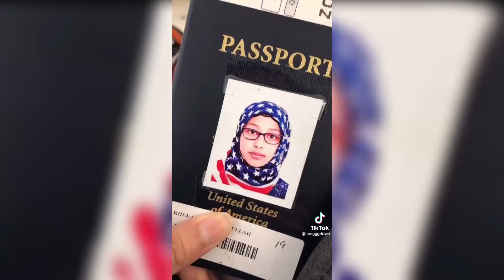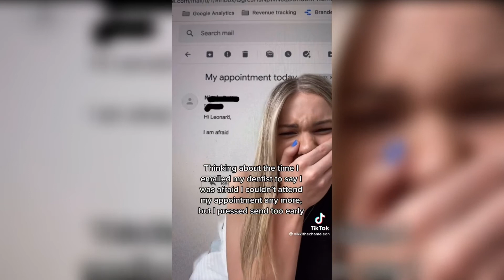Waking Up In The Morning Thinking About So Many Things | Hot Tik Tok 2021